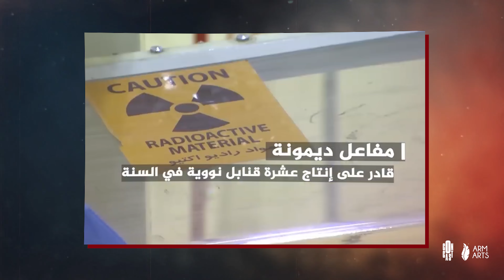هل ممكن صواريخ المقاومة تدمر مفاعل نووي ؟؟ | LOG (X)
قضية : مفاعل ديمونا النووي

تابعوا برنامج  LOG (X)

إعداد: محمد علي
تقديم  : شادي رؤوف
اخراج : عبدالرحمن محمد
مدير التصوير  : محمد دسوقي
مونتاج : عبدالرحمن ماهر
ألوان : مايكل ماجد

Produced by | انتاج
ARM ARTS Team